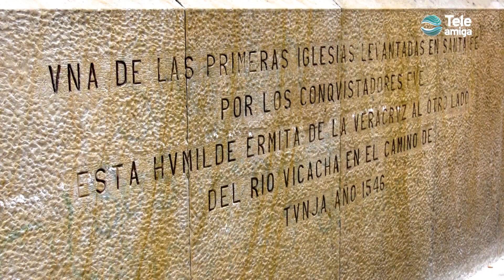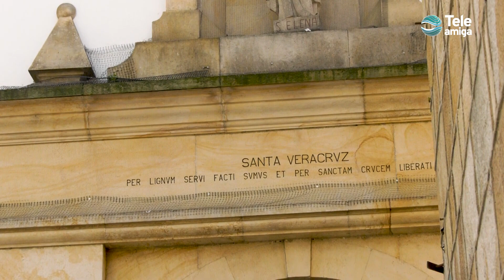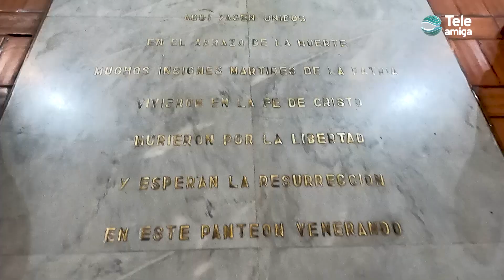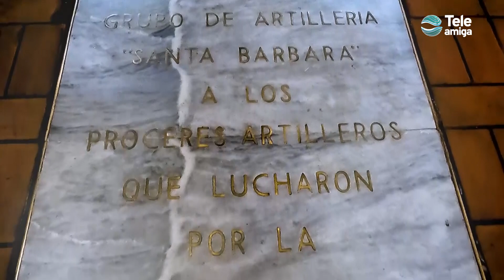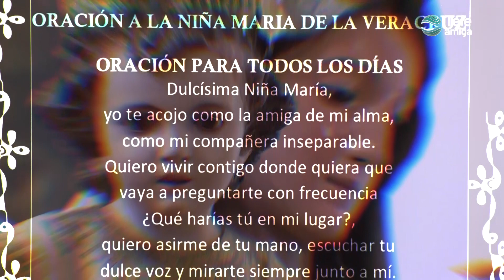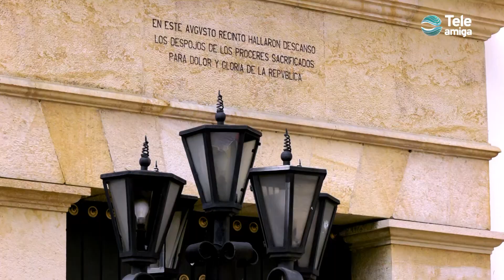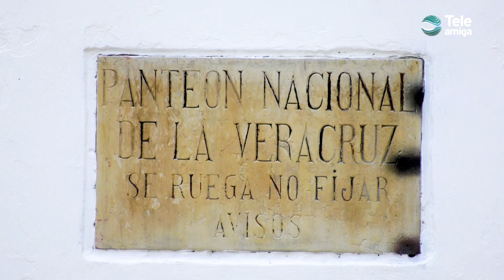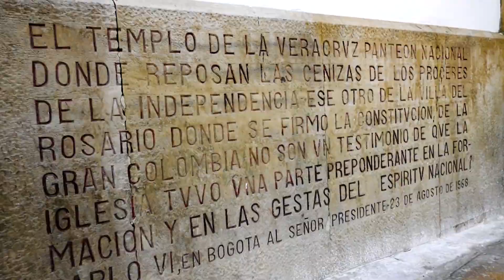Parroquia de la Veracruz en Arquitectura y Fe - Teleamiga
La parroquia de la Veracruz es un templo católico ubicado en el centro de Bogotá. La capilla original se construyó en el siglo xvi, poco después de la fundación de la ciudad. Según la placa instalada en la fachada norte se inauguró en 1546, pero otras fuentes citan el año de 1575 como la fecha de sus inicios. De cualquier modo, fue una de las primeras construcciones de la ciudad.